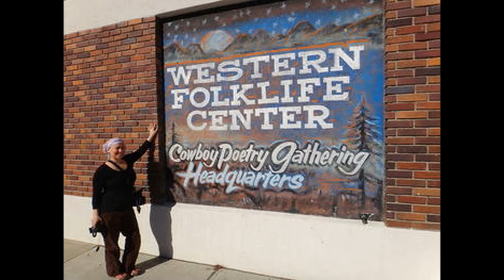Ginny's Gone Away - Lil Rev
This track is from Lil Rev's CD "Claw & Hammer". The photos are of him and some of the significant people from his life.from his web site.